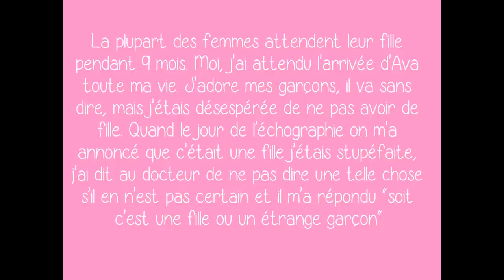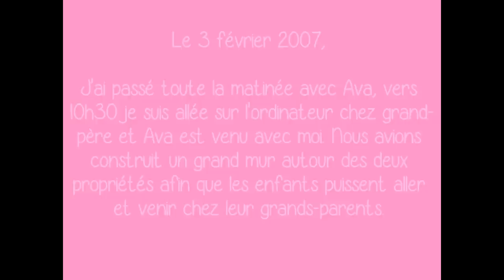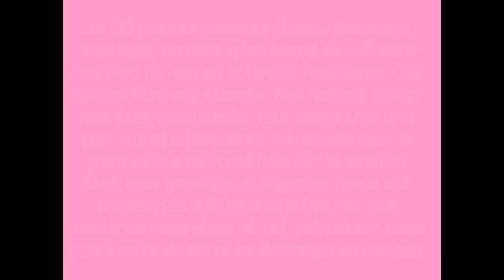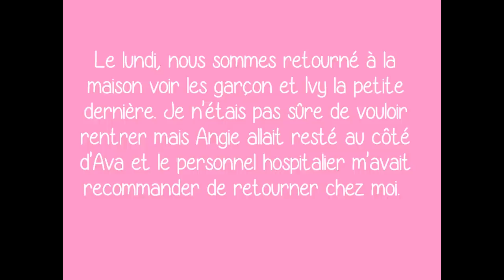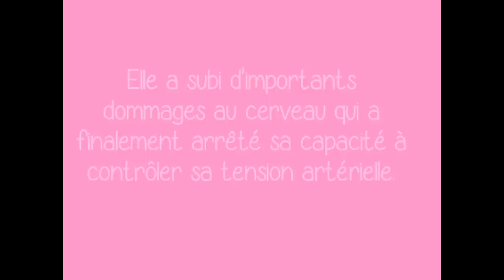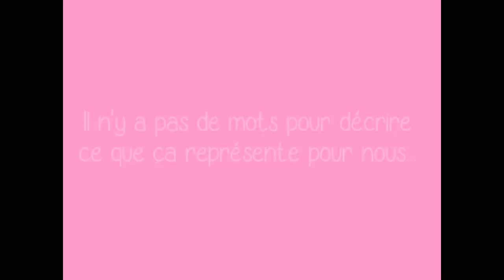L'histoire d'Ava Florence-Beth Rosemeyer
[HD]⚠️⚠️Message de prévention de la maman d'Ava⚠️⚠️

«On a toujours été des parents très vigilants. On a toujours appris à nos enfants de rester loin des voitures en mouvements, mais la voiture qui a pris notre enfant était garée dans notre allée».

«Une chaude journée d'été, notre fille Ava s'est faufilée pour aller chercher des bonbons dans notre voiture. Vaincue par la chaleur, elle est rapidement tombée endormie et quand elle a été trouvée, 30 minutes après, il était trop tard. Aussi vite que ça, on a perdu notre magnifique et dynamique petite fille. S'il vous plaît, ne laissez pas cet incident stupide toucher vos familles».

«Apprenez à vos enfants de ne JAMAIS entrer dans une voiture sans un adulte et montrez leur comment utiliser le klaxon de la voiture, s'ils s'enfermaient pour une quelconque raison. Moins de cinq minutes suffisent pour que la chaleur de l'intérieur de la voiture rende votre enfant léthargique».

«Je sais comme il est difficile d'imaginer que ça pourrait arriver à l'un de vos enfants, mais le fait est que peu importe ce que nous faisons en tant que parents, la logique d'un enfant de trois ans n'est pas la même. Souvenez-vous des règles d'AVA pour garder nos jeunes enfants sains et saufs»

Always lock your car and store your keys out of kids reach,
Verify your children know to never go to the car unsupervied,
Actively seek out sheltered locations to park your car.

[Verrouillez toujours votre voiture et rangez vos clés hors de portée des enfants]
[Vérifiez que vos enfants ne montent jamais dans une voiture sans surveillance]
[Essayez de toujours garer votre voiture dans un endroit ombragé]